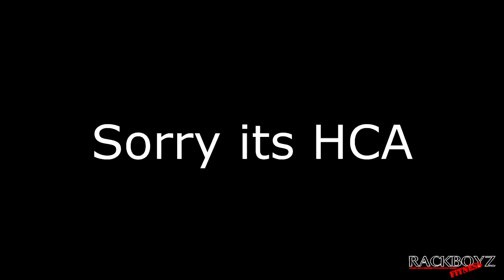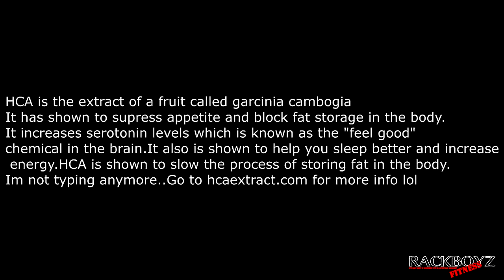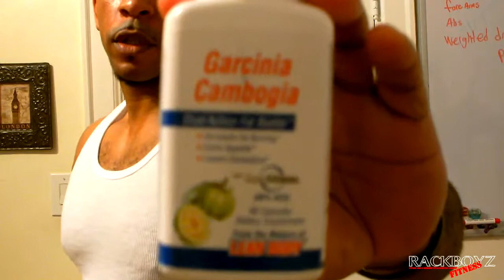Garcinia cambogia how does work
garcinia is a plant genus of the familyClusiaceae native to Asia, Australia, tropicaland southern Africa, and Polynesia. The number of species is highly disputed, with various sources recognizing between 50 and about 300. Commonly, the plants in this genus are called saptrees, mangosteens (which may also refer specifically to the purple